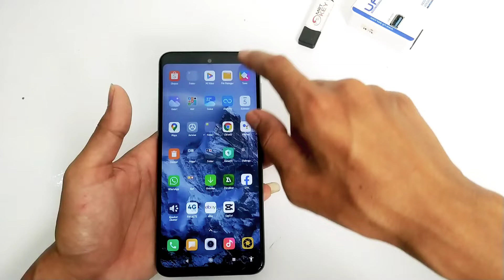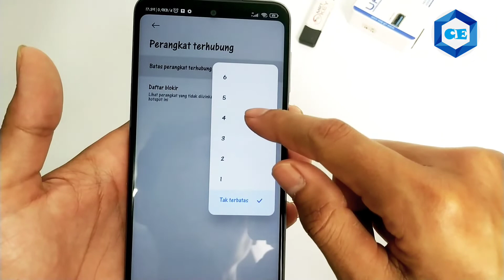Cara Membatasi Perangkat Terhubung hotspot wifi - tutorial 2 menit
halo bosku yg ingin seting atau membatasi jumlah perangkat hp yg terhubung ke hotspot kita bisa langsung simak video tutorial nya boskuu.